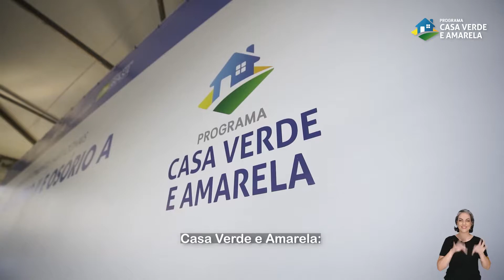Rogério Marinho celebra um ano do Programa Casa Verde e Amarela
Nesta semana o CasaVerdeEAmarela completa 1 ano. O Programa, que é uma iniciativa do governo @jbolsonaro, tem como maior meta ampliar o acesso à moradia de qualidade, principalmente no Norte e Nordeste do país, regiões que historicamente tinham dificuldade nas contratações.
Lançamos um programa com os menores juros da história do FGTS, até 4,25% no Norte e Nordeste e 4,5% nas demais regiões. Já colhemos resultados. No primeiro semestre deste ano, o Nordeste aumentou em 24% as contratações da casa própria em comparação com o mesmo período de 2020.

Para melhorar as condições de moradia do brasileiro, o novo programa do governo Bolsonaro também atua com a melhoria habitacional e regularização fundiária. Desde 2019 já entregamos mais de 1 milhão de moradias e seguimos. Nossa meta é dar dignidade e cidadania para nosso povo.